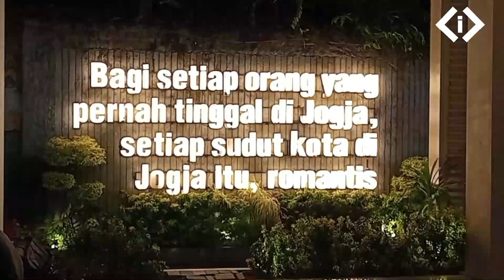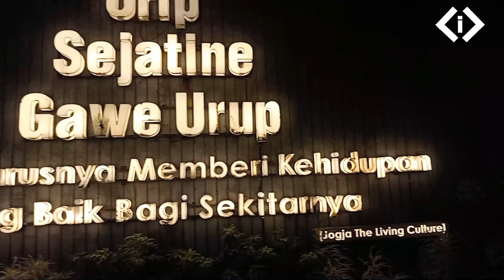Perjalanan Jogja Seru Bagian 5 - Wisata Belanja dan Kuliner di Jalan Malioboro Jogja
Malioboro adalah salah satu ikon wisata yang paling terkenal di Yogyakarta, Indonesia. Berikut adalah beberapa informasi kunci mengenai Malioboro:

Deskripsi
Malioboro adalah sebuah jalan yang membentang sepanjang 2,5 kilometer dan dikenal sebagai pusat keramaian serta pusat belanja di Yogyakarta. Di sepanjang jalan ini, Anda akan menemukan berbagai toko, warung, dan pedagang kaki lima yang menjual berbagai macam barang, mulai dari pakaian, kerajinan tangan, makanan, hingga oleh-oleh khas Yogyakarta.

Keunikan dan Daya Tarik
Pasar Beringharjo: Salah satu pasar tradisional terbesar di Yogyakarta yang terletak di ujung selatan Jalan Malioboro. Di sini, Anda bisa menemukan berbagai macam barang, dari kain batik, pakaian tradisional, hingga barang antik.
Benteng Vredeburg: Benteng peninggalan kolonial Belanda yang kini menjadi museum sejarah.
Pedagang Kaki Lima: Beragam pedagang kaki lima menjual makanan khas Yogyakarta seperti gudeg, bakpia, dan jajanan pasar.
Kereta Kuda dan Becak: Alat transportasi tradisional yang masih beroperasi dan menawarkan pengalaman unik bagi wisatawan.
Seni Jalanan: Banyak seniman jalanan yang menunjukkan bakat mereka di sepanjang jalan, mulai dari musik, lukisan, hingga seni instalasi.

Sejarah
Nama "Malioboro" berasal dari bahasa Sanskerta yang berarti "karangan bunga". Jalan ini dulunya merupakan jalur utama yang dilalui oleh raja-raja Yogyakarta ketika bepergian dari keraton ke tempat-tempat penting lainnya.

Aktivitas yang Bisa Dilakukan
Belanja: Berbagai macam oleh-oleh dan kerajinan tangan bisa Anda temukan di sini.
Wisata Kuliner: Cobalah berbagai makanan khas Yogyakarta yang dijajakan oleh pedagang kaki lima.
Wisata Sejarah: Kunjungi Benteng Vredeburg dan Pasar Beringharjo untuk merasakan nuansa sejarah Yogyakarta.
Berfoto: Banyak spot menarik di sepanjang Jalan Malioboro yang cocok untuk berfoto.
Menikmati Seni Jalanan: Nikmati pertunjukan seni yang dilakukan oleh seniman jalanan.

Akses
Malioboro mudah diakses dengan berbagai moda transportasi, termasuk kendaraan pribadi, becak, andong, dan transportasi umum seperti bus TransJogja. Lokasinya yang berada di pusat kota membuatnya sangat mudah dijangkau dari berbagai titik di Yogyakarta.